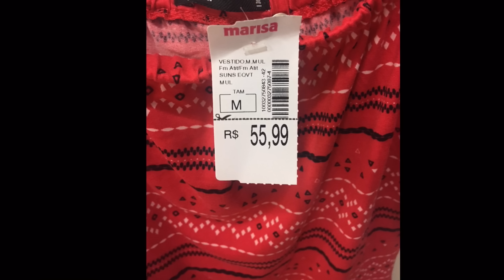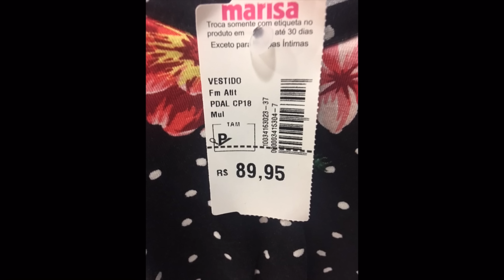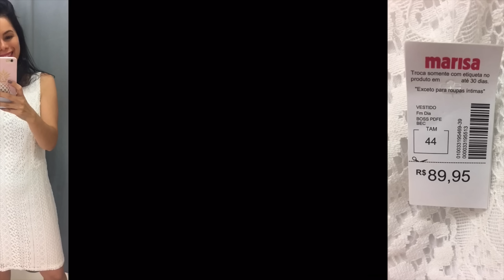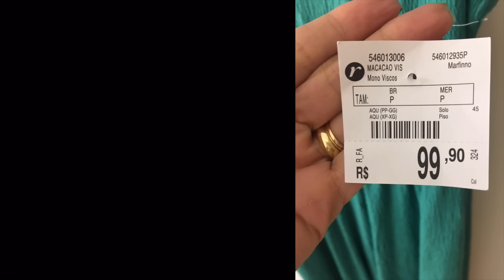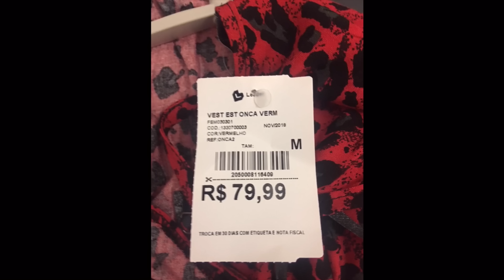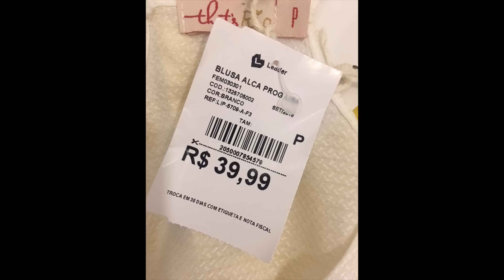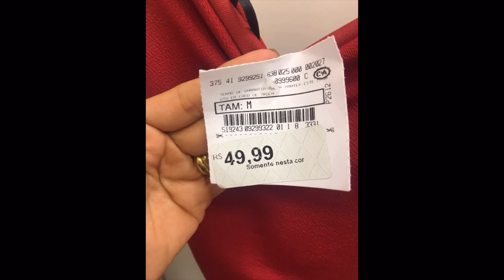Looks no provador até R$ 99,98 😱🤩 - Marisa, Renner, C&A e Leader - Natal e Ano Novo 2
Oi genteee! Looks incríveis para arrasarem no Ano Novo e
Ano Novo no provador da Marisa, Renner, Leader e C&A. Espero que gostem. Não se esqueçam de se inscrever, de curtir e comentar. 😍